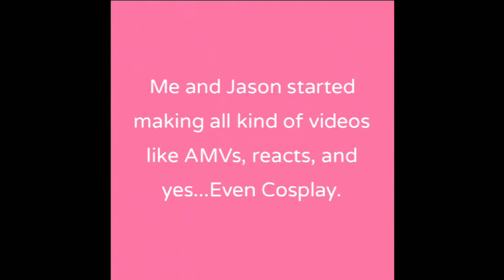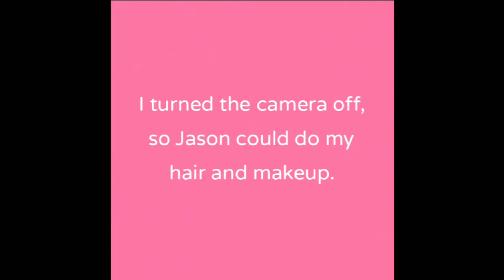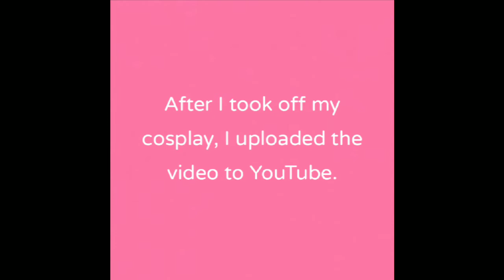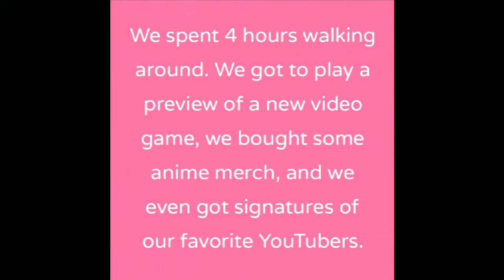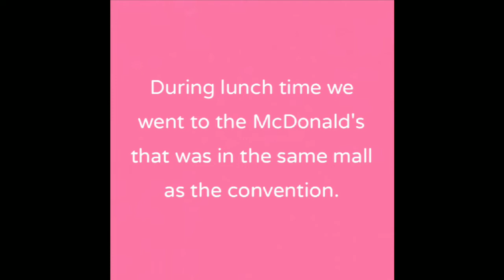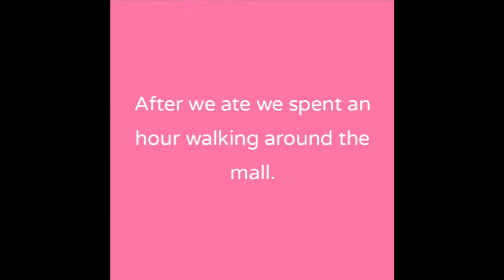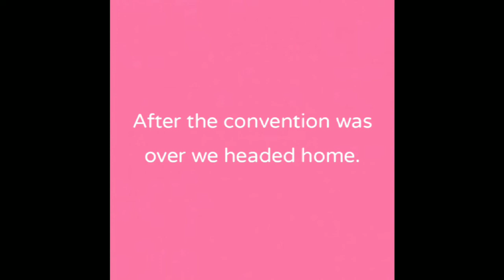Loving An Android ll Episode 7